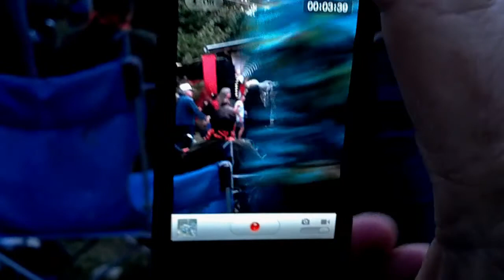"US Blues" Great American Taxi 2011-08-06 Dead On The Creek, Willits CA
Great American Taxi performs at Dead On The Creek in Willits CA.